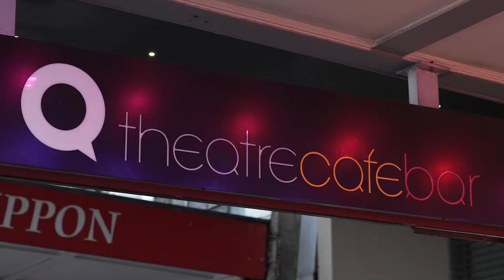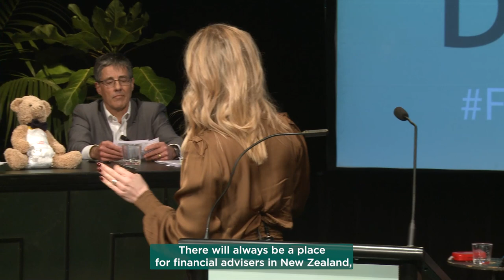The Great FMA Debate 2021 - Highlights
Highlights from The Great FMA Debate 2021, which saw NZ investment experts debate whether "Kiwis are better off investing through experienced advisers rather than trying to DIY."